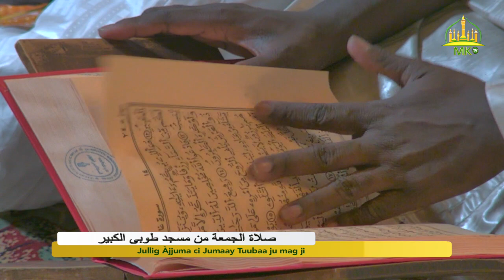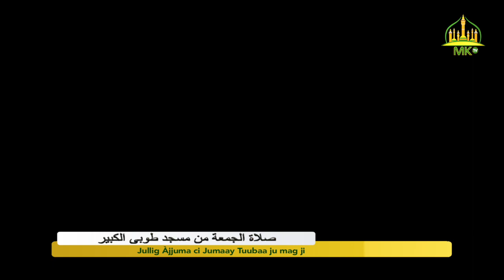Jullig Àjjuma ci Jumaay Tuubaa ju mag ji